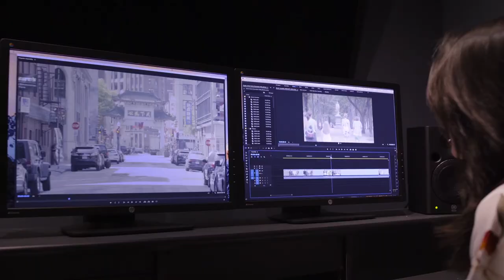Take a Tour: School of the Arts Facilities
Students of the Arts are able to practice their crafts in specialized studios such as a television production studio, theatre design technology studio, sound stage, costume shop, and editing suites. These facilities give students the opportunity to experience the field in which they desire to be a part of.